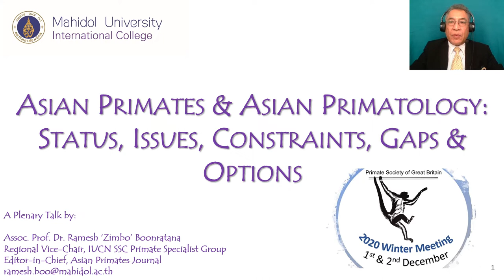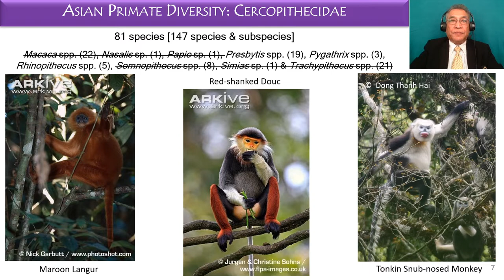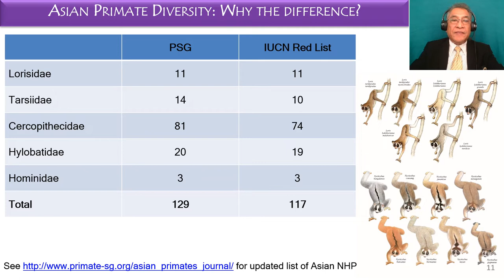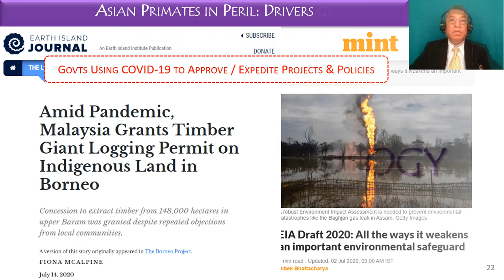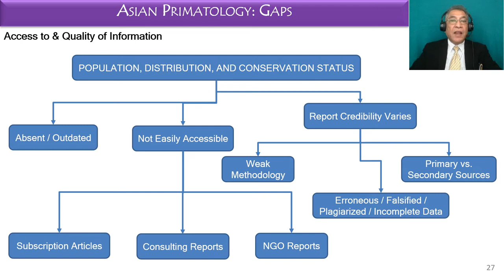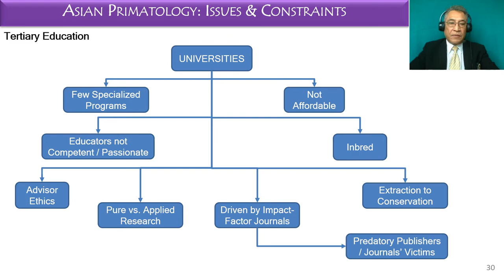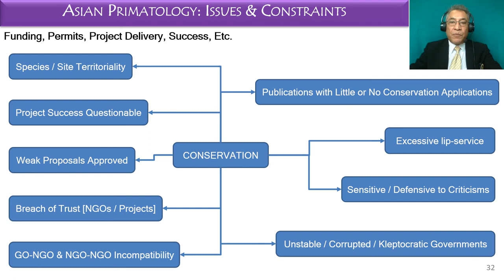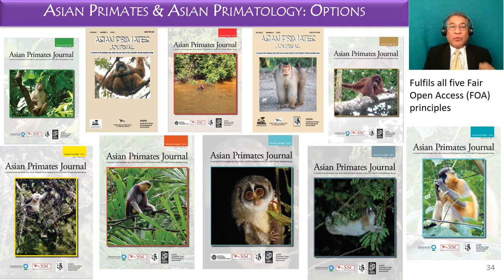Asian Primates & Asian Primatology: Status, Issues, Constraints, Gaps & Options.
Plenary talk at 2020 Winter Meeting of the Primate Society of Great Britain, UK, 1 December 2020.